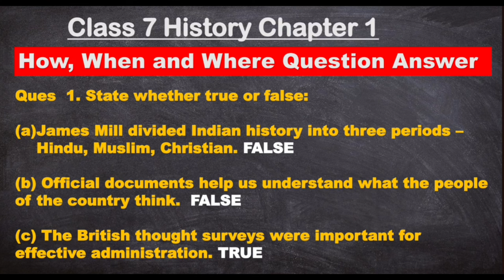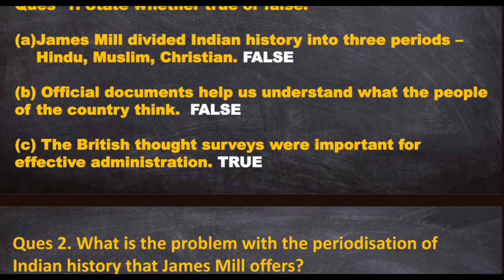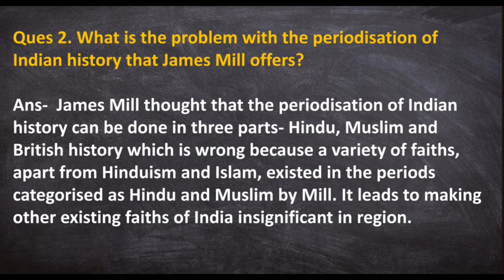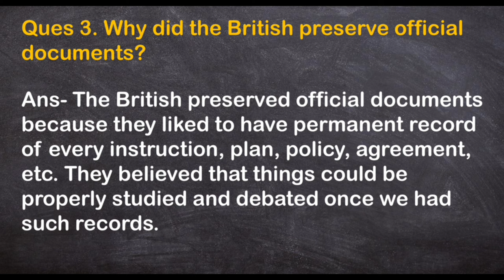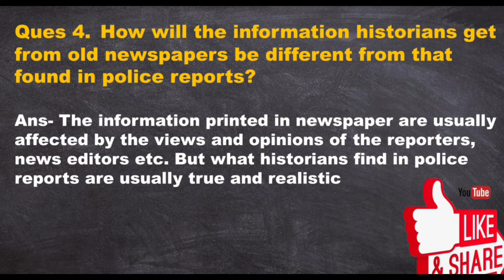How,when and where question answer/ class 8 history chapter 1 question answer /NCERT solutions short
how when and where question answer.

        BY- Team all in one mix